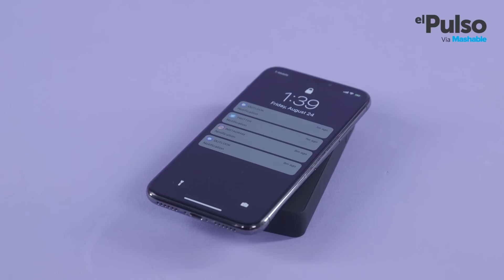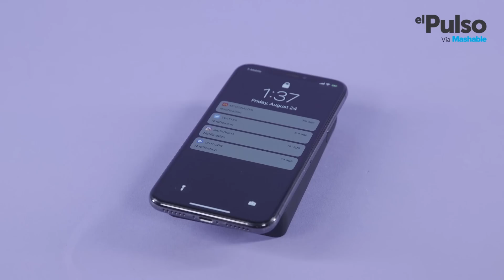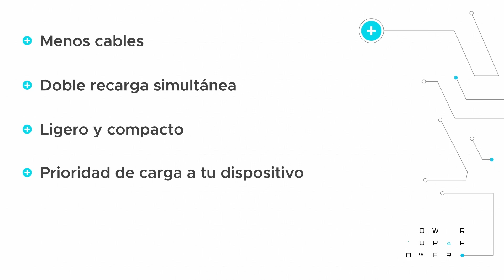El Pulso | POWER UP: adiós a los cables con el cargador inalámbrico Mophie | Telemundo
Entre los dispositivos de la nueva tecnología de carga inalámbrica, este Mophie se destaca por su capacidad de cargar a través de cubiertas de teléfono.